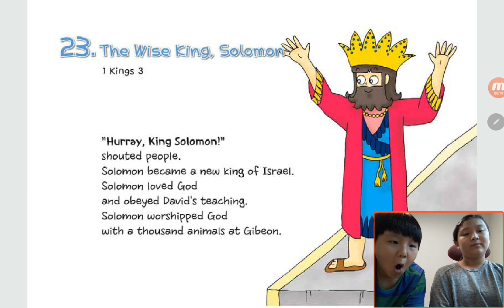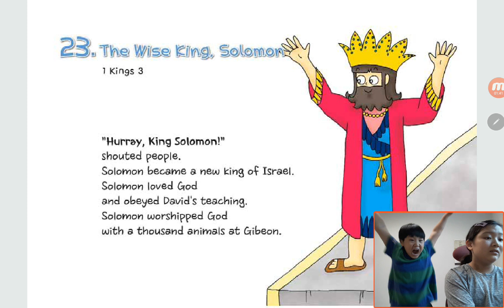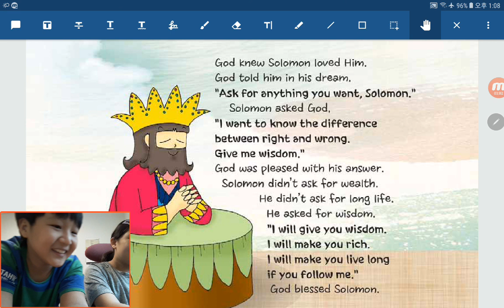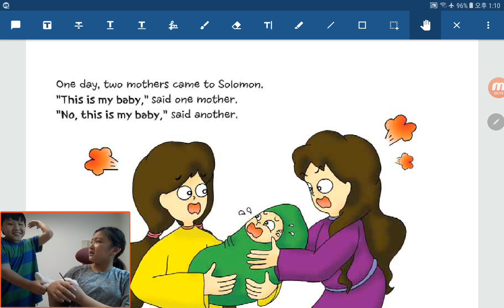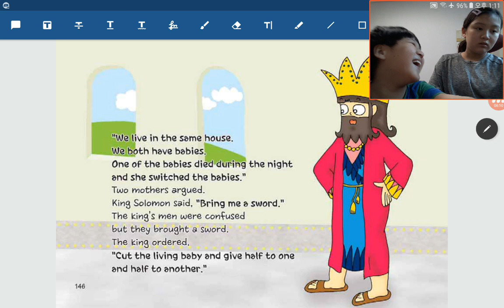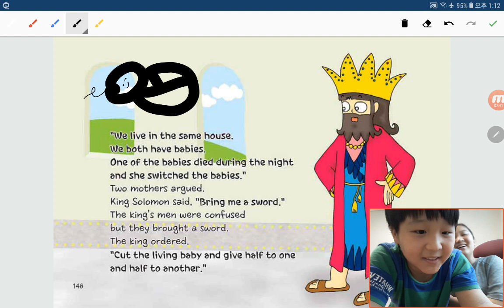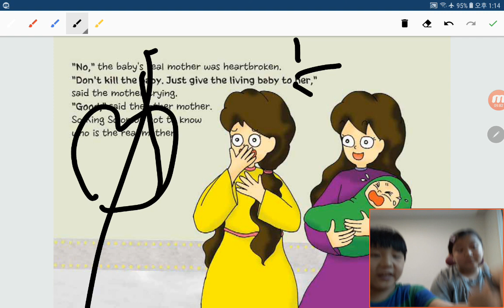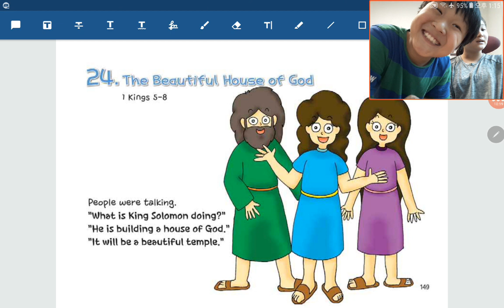‹TBP Kids› 원더풀스토리：14 The wise king, Solomon, in 1 Kings 3